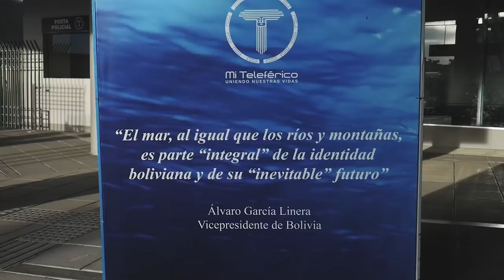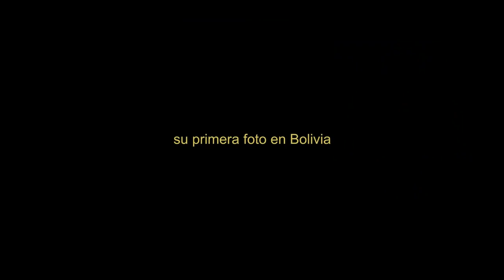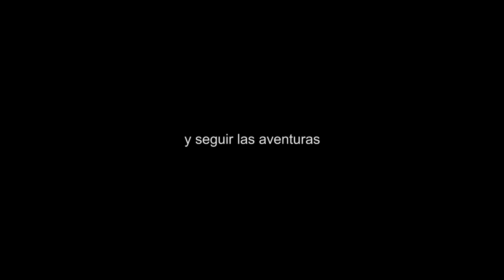CRUZANDO DE PERU A BOLIVIA POR TIERRA: NO hagan esto por favor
Si quieres cruzar la frontera desde Peru hacia Bolivia por tierra tienes que ver este video, y si no lo vas a hacer, también mira este video donde podrás ver un grupo de gente sufriendo en el frío. Existe dos opciones para cruzar por tierra a Bolivia desde Perú, y nosotros tomamos, la que consideramos la peor.

Luego de nuestro paso fugaz por la ciudad de Puno, nuestro nuevo destino se llamaba La Paz, en Bolivia. Para llegar a La Paz existen dos posibilidades: Pasar por Copacabana o por Desaguadero, la primera, por lo normal, los viajeros se quedan una noche disfrutando de la isla del Sol, es por eso que se toma esa opción, la segunda, la más razonable si no te quedas una noche en Copacabana, es conocida por su lentitud y demora para pasar. ¿Cuál de las dos tomamos?